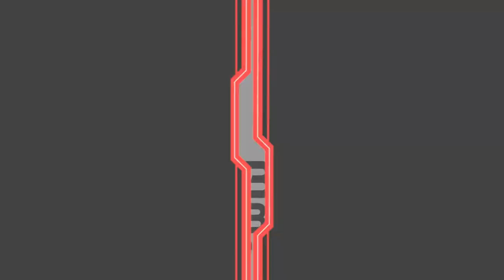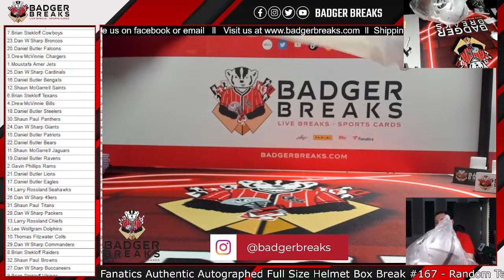Fanatics Authentic Autographed Full Size Helmet Box Break #167 - Random Teams